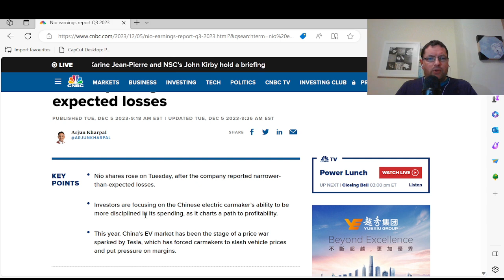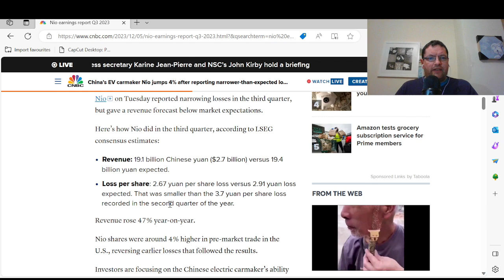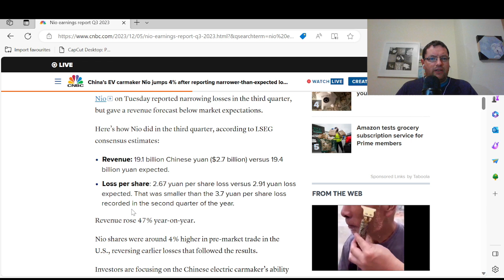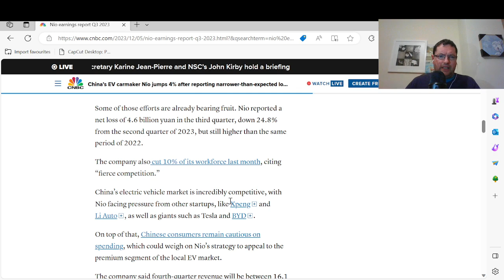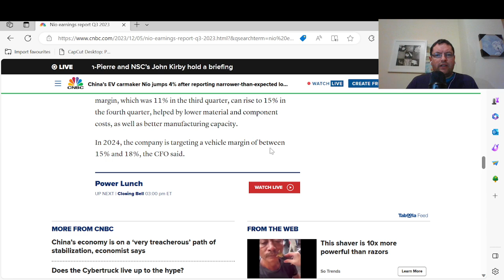Breaking Down Nio Stock Q3 2023 Earnings: Key Insights and Analysis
In this comprehensive video, we dive deep into Nio's Q3 2023 earnings report, offering invaluable insights and thorough analysis. Join us as we unpack the crucial highlights, financial performance, and pivotal developments that shaped Nio's journey during this period.

From revenue trends to vehicle deliveries, we'll explore the key metrics that define Nio's performance, providing context and expert analysis to help you understand the company's position in the market.